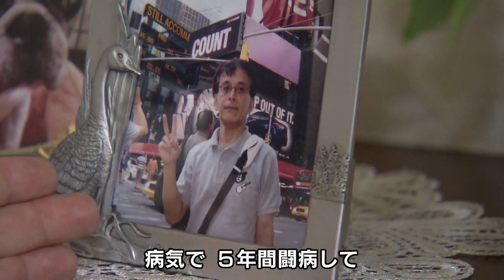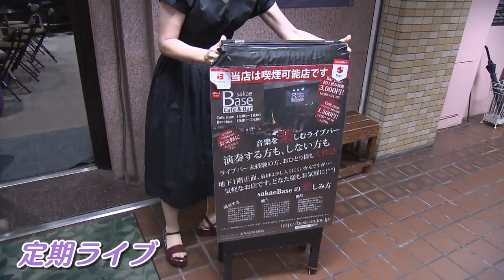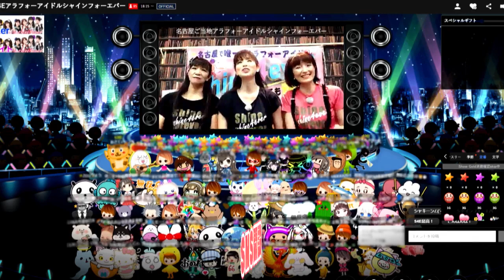練習中に痛み「五十肩が…」日々の生活送りながら輝く“アラフォーアイドル”たち「亡くなった主人の分まで」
名古屋を中心に活動する『Shine4ever（シャイン・フォーエバー）』は、子育てや仕事など日々の生活を送りながら活動する、「アラフォー」のアイドルグループだ。ダンスの稽古にライブ、宣伝活動まで精力的に行う。なぜアラフォーでアイドルになったのか。

2022年9月21日放送